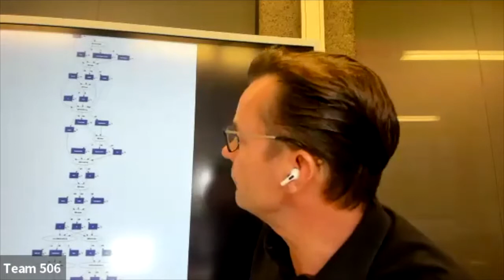Kürners Kaffeepause I WTF is Business Process Mining (16.09.2022)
WTF is Business Process Mining? Oft schwirrt dieser Begriff im Arbeitsalltag umher - doch was ist damit genau gemeint? In dieser Kaffeepause habe ich mich mit genau diesem Thema beschäftigt und erkläre euch wie man ein erfolgreiches Process Mining erstellt und dieses für die Analyse verwendet.